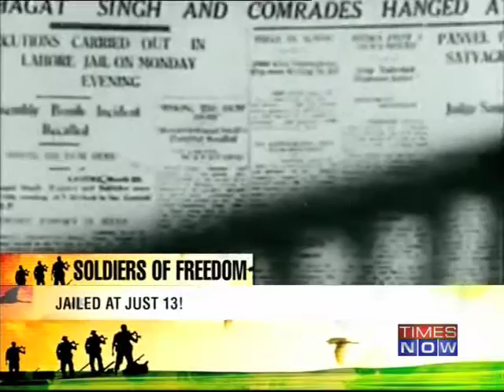Soldiers of freedom - (Part 1 0f 2)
On 15th August 1947 India liberated itself from the shackles of the British rule. This day is remembered for the great leaders who shaped our fight for independence. But, there were countless other freedom fighters who also shed blood, battled and scarified to make the dream free India a reality. TIMES NOW brings you the stories of such unsung heroes--- 'The Soldiers of freedom'. Download the Times Now India's Election HQ app and get all the election info at one go. Social Media Links